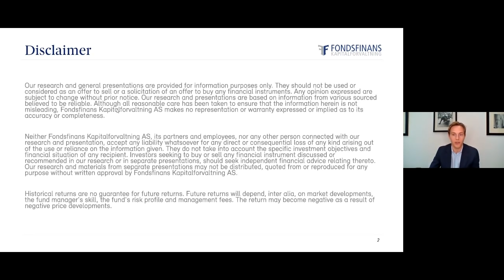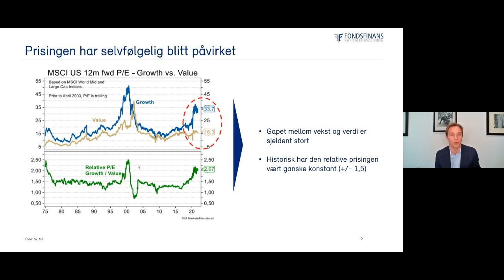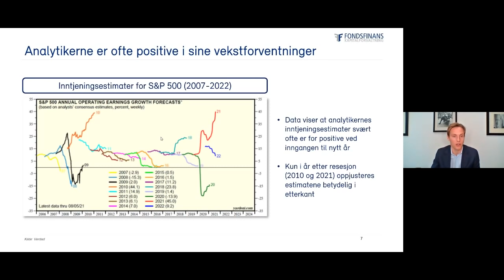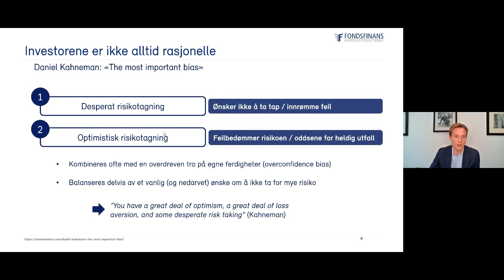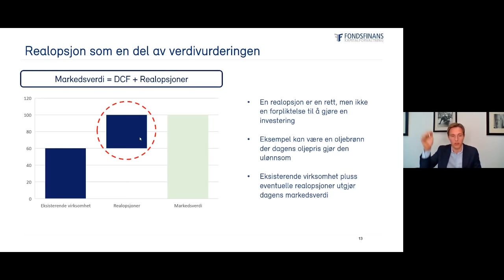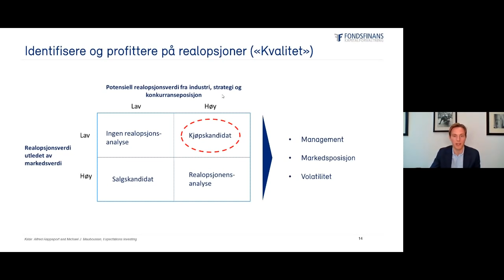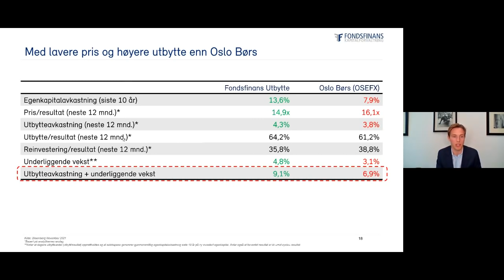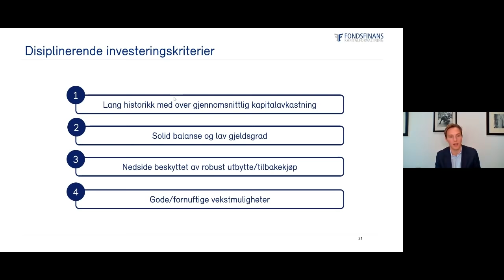Webinar: Er tiden inne for et utbyttefond?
Fondsfinans Utbytte er vårt mest solgte aksjefond i år, hva er grunnen til dette? Hvordan kan vi finne gode investeringer i høyt prisede aksjemarkeder, og hvordan er Fondsfinans Utbytte posisjonert?

Porteføljeforvalter Christoffer Callesen forsøker å svare på disse spørsmålene og gir oss en statusoppdatering for Fondsfinans Utbytte.